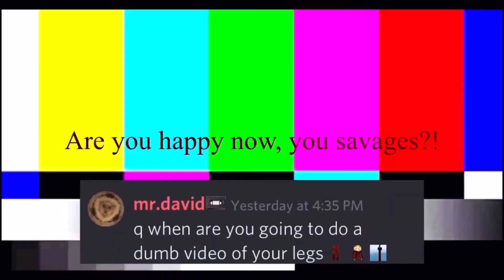The plain for summer!!!